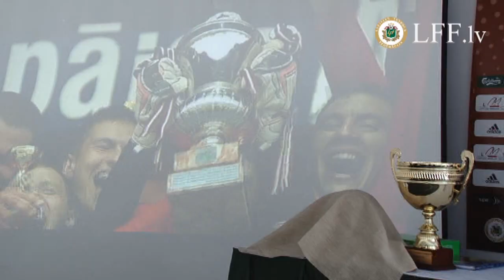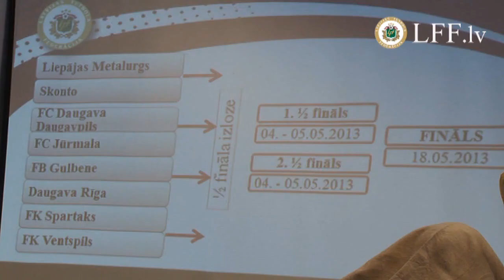2013.02.17. Izlozēti Latvijas Kausa izcīņas ceturtdaļfinālu spēļu pāri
Svētdien, 17.februārī īpašā pasākumā Skonto hallē notika Latvijas Kausa izcīņas ceturtdaļfināla izloze. Izlozē astoņi klubi tika sadalīti četros pāros, kuros ceturtdaļfināla spēles paredzētas 16. un 17.martā, savukārt to uzvarētāji iekļūs sacensību pusfinālā. Izlozēs rezultātā tika noteikts, ka jau ceturtdaļfināla stadijā savā starpā tiksies pagājušās sezonas finālisti - SK "Liepājas metalurgs" un "Skonto FC". Plašāka informācija